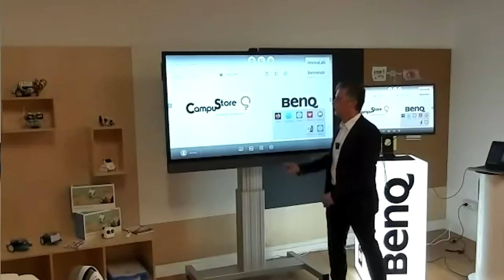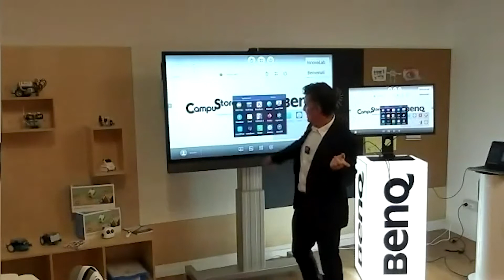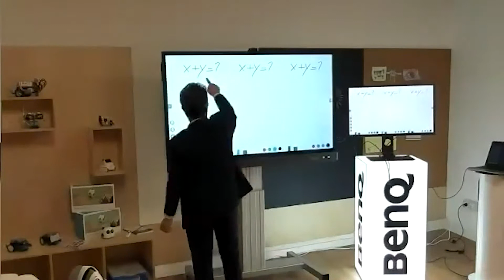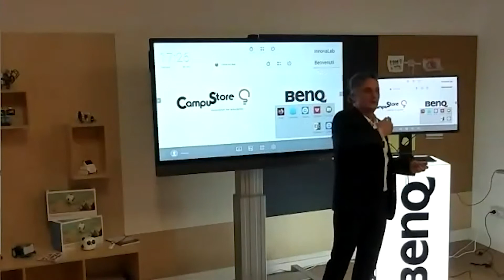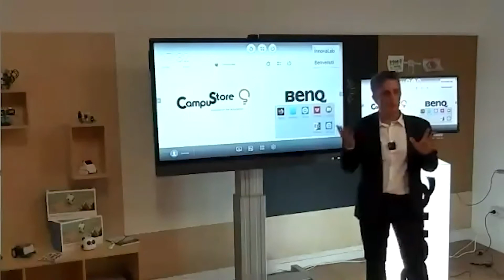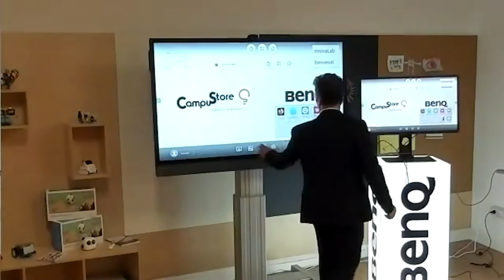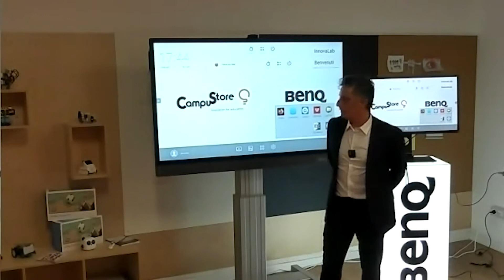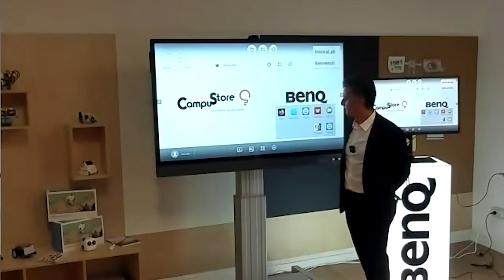Monitor interattivi BenQ - Proteggi e interagisci in modo sicuro anche in digitale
Webinar dedicato ai monitor interattivi BenQ con una tecnologia che elimina la maggior parte della carica batterica presente sulla superficie.

Le nuove soluzioni multitouch di BenQ aiutano a creare classi più “smart” e ambienti più sani, fornendo strumenti interattivi e semplici da utilizzare, ideali per la collaborazione didattica sia in presenza che da remoto. I display interattivi multitouch di BenQ sono dotati della tecnologia ClassroomCare®, progettata con una priorità: salvaguardare la salute di studenti e docenti.